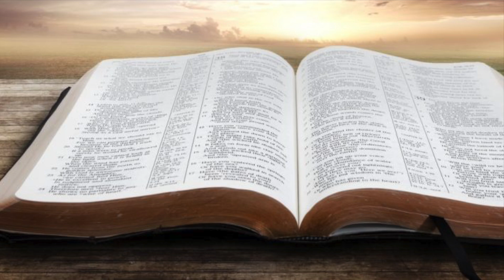Devocional 1112 Martes Un ejemplño para los jovenes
Si quieres ver el culto celebrado el domingo 15 de septiembre en la iglesia Revive, puede hacerlo pinchando en el siguiente enlace
Si quieres enviar tu donativo por Bizum el código es: 09181 en donaciones a ONG. Encuentra muchos más contenidos en nuestro canal.
Si quieres escuchar las canciones de Sam Recamán este es el enlace a Spotify